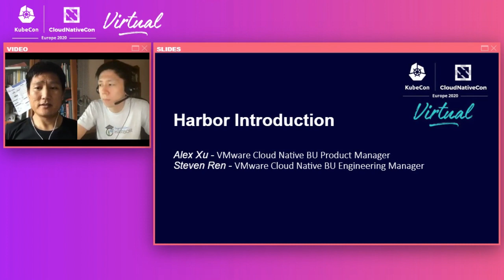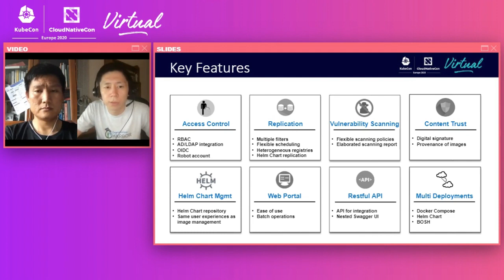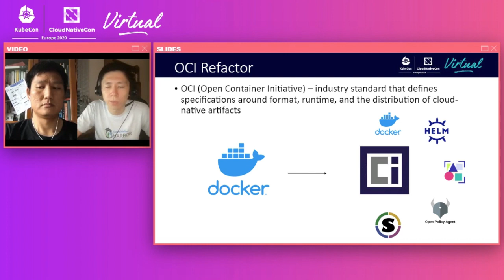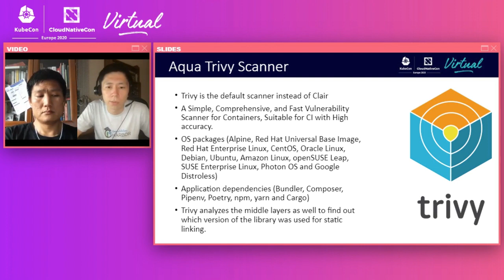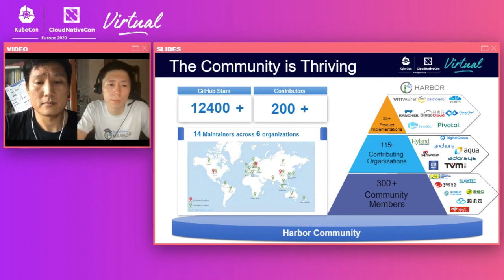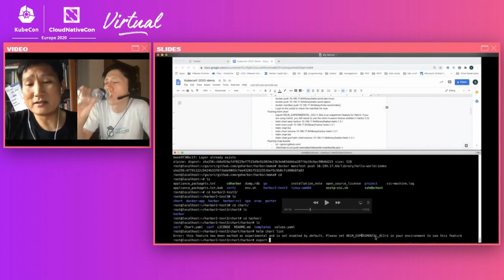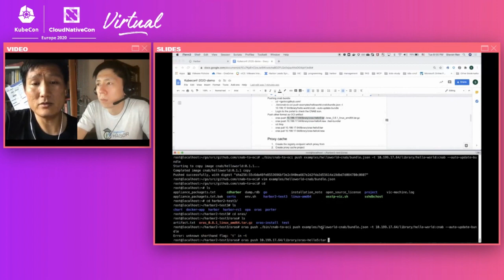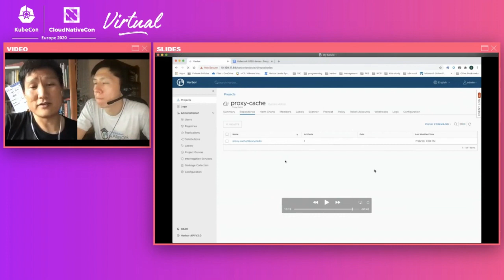Intro: Harbor - Enterprise Cloud Native Artifact Registry - Alex Xu & Steven Ren, VMware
As container technology becomes widely adopted in the industry, how to manage containerized applications poses new challenges to platform engineers. One of the challenges is to securely and efficiently manage containerized application packages with either container image or Helm Chart format. Project Harbor is an open-source trusted cloud native registry project that stores, manages, signs, and scans content, thus resolving common image or Helm Chart management challenges. In this presentation, we will focus on the management of container images and Helm Charts through Harbor. We will review and provide solutions to the challenges faced by organizations, including RBAC (Role-Based Access Control), content replication, pluggable vulnerability scanning, large scale content distribution, content trust (notary), webhook, tag retention, online GC and DevOps integrations, etc.. Real-world use cases will be discussed in the session. Of course, fantastic demos will be shown to let you easily understand the related use cases.